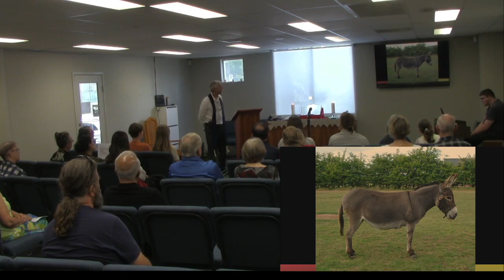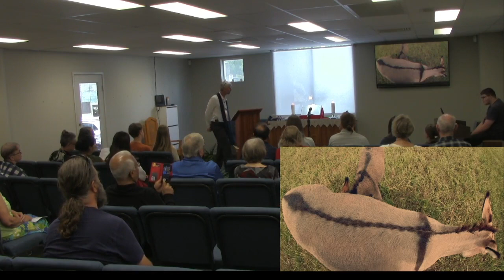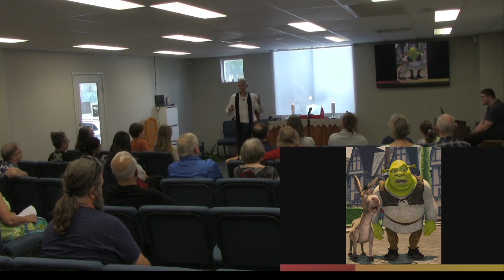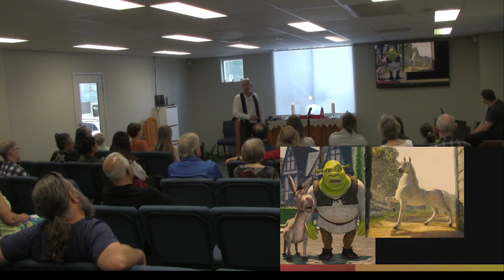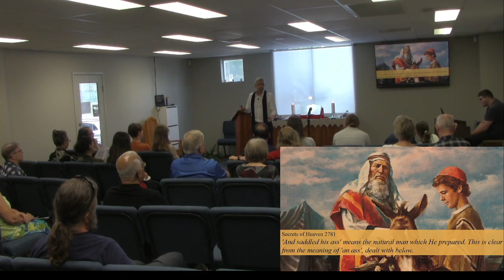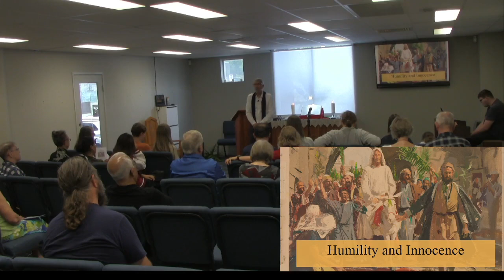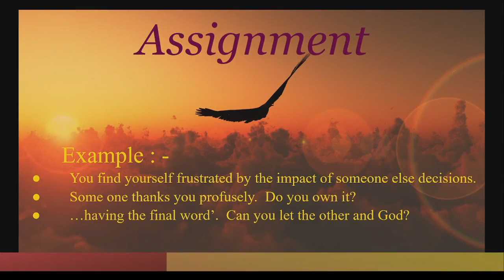The Triumphal Entry